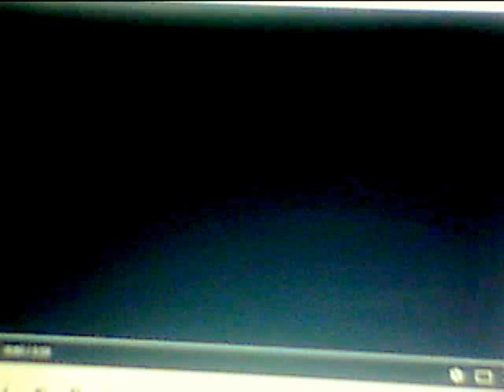古賀市ＹｓＢＡＲ（ワイズバー）ライブ-SEVENTH HEAVEN ORCHESTRA・2017年５月８日